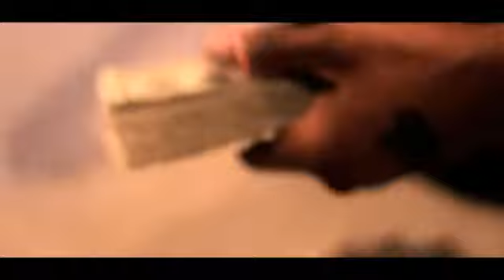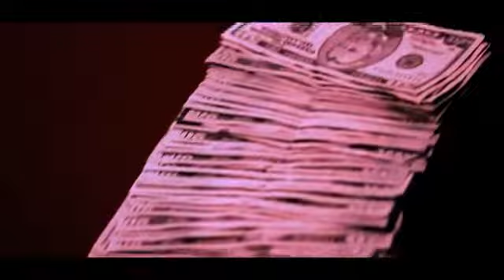B.A.R.S. Murre - Rubber Band Breaking [Unsigned Hype]